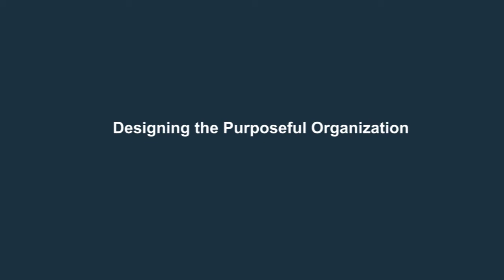Designing the Purposeful Organisation | Clive Wilson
"Everything in life has a purpose." People have a purpose. Teams have a purpose. Organizations have a purpose. Clive Wilson, author of Designing the Purposeful Organization, provides an overview of his new book and the power of purposeful design. To find out more about Designing the Purposeful Organization,